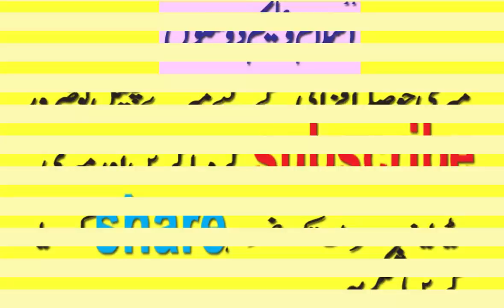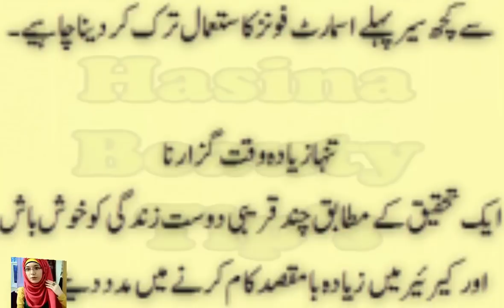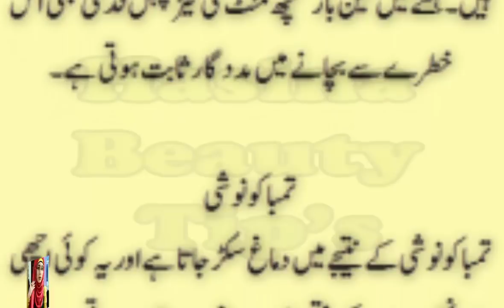HEALTH TIPS IN URDU/IMPROVE MEMORY POWER/DIMAG KO TEZ KERNAY KA TARIKA/BHOOLNAY KI BIMARI KHATUM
JO MANGO GAY WO MILLAY GA , IZAT DOLLAT ,SHORAT ,BUS AIK KAM KER LAIN ALLH SAB KUCH ATTA KERTA HAI

KALA JADO KHUTUM KERNAY KA TARIKA/WAZIFA/OR BANDISH  KI KAT /HER KISM K JADO KI KAT

HOME WHITENING TIPS IN URDU/TUBE LIGHT KI TRAH RANG GORA KERAIN  SHEHAD MEIN YE CHHEZE MILLA KER

ORAT OR MARD SHADI K BAD MOTAY OR SEHAT MAND Q HO JATAY HAIN AHAM WAJA MANZAREAM PER AGAI